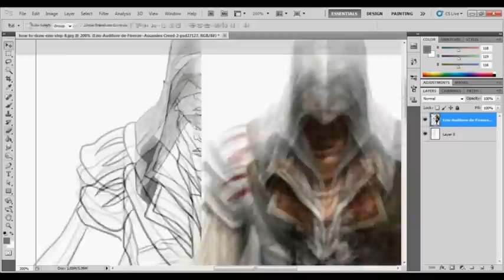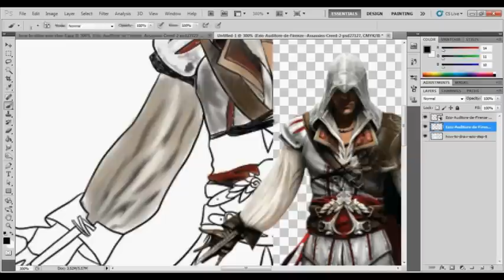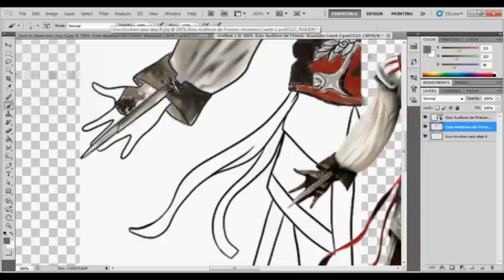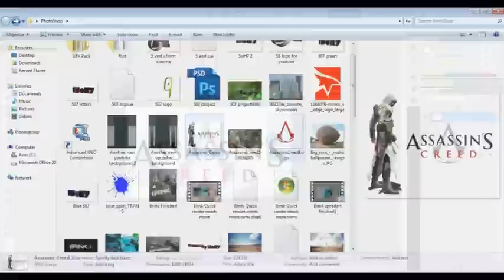Assassins Creed Revelations | Speed Art - I5oH7Arts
I thought this looked pretty cool - slightly different from the generic speed arts of today. Not to mention AC is a pretty sweet game:)